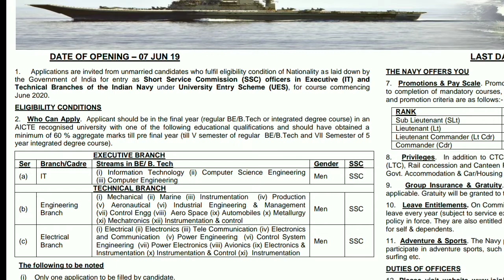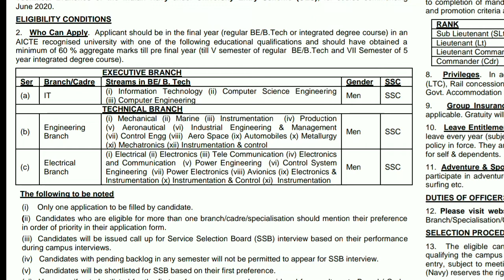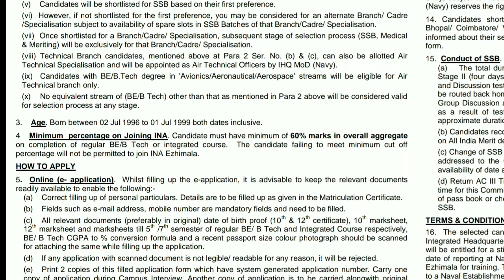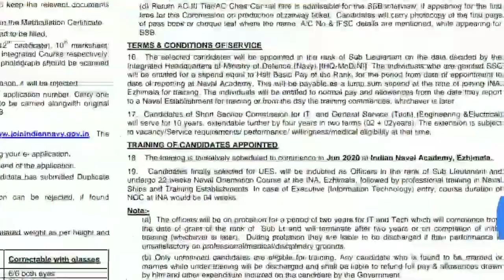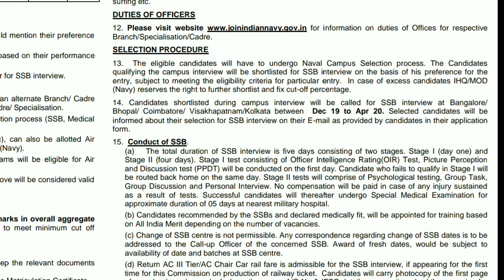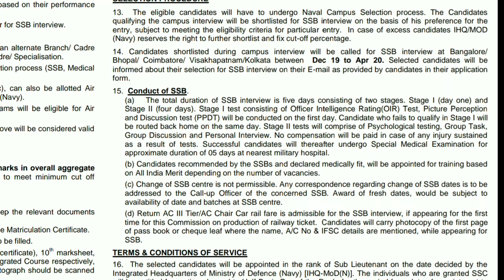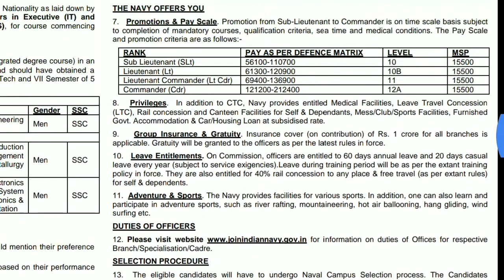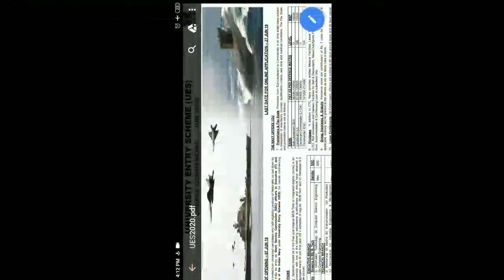Indian NavY UES 2020 Eligibility and Selection Process.